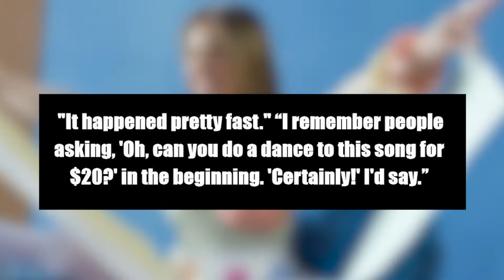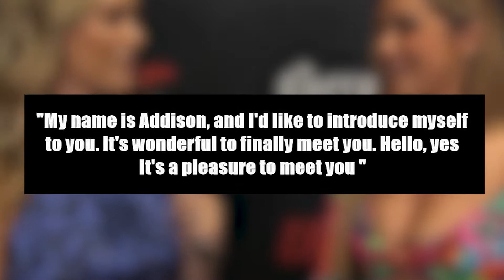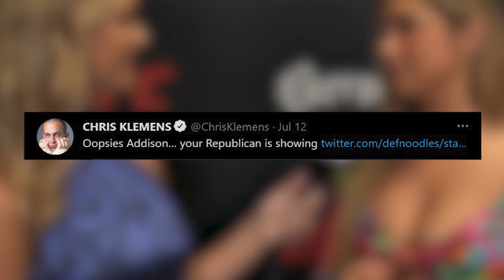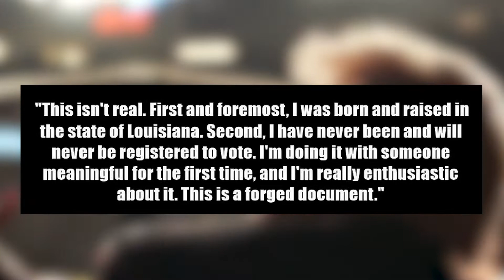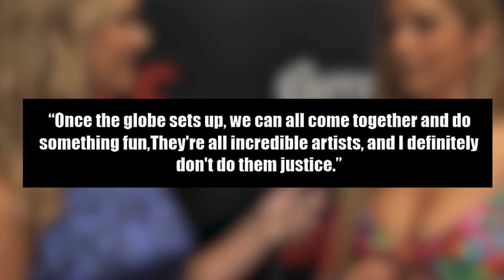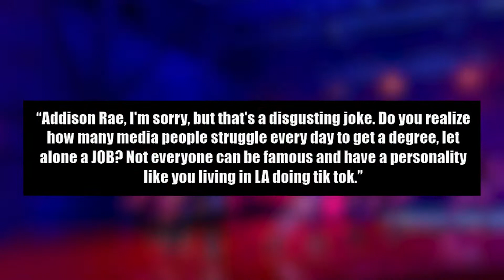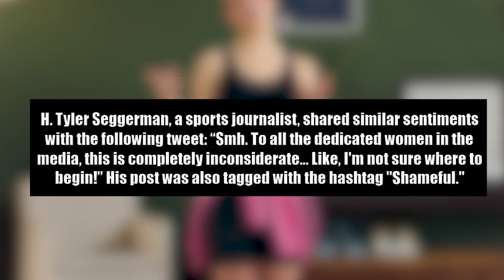ADDISON RAE SPEAKS OUT ON MEETING DONALD TRUMP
Rae is a Louisiana native who began competing in dance competitions at the age of six. She started as a freshman at Louisiana State University in the autumn of 2019 after graduating from high school and joining TikTok.

During her first semester of college, she established a sizable following by posting dance
videos and she began to form relationships with corporations and musicians who wanted her to promote their products and songs.